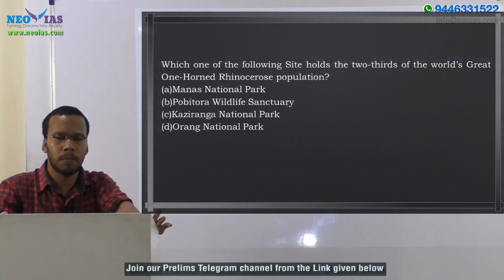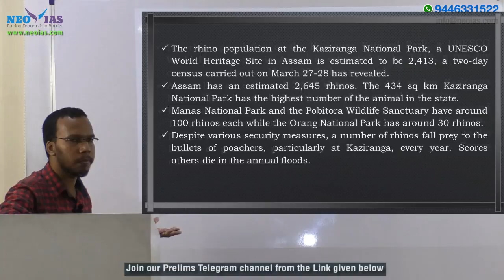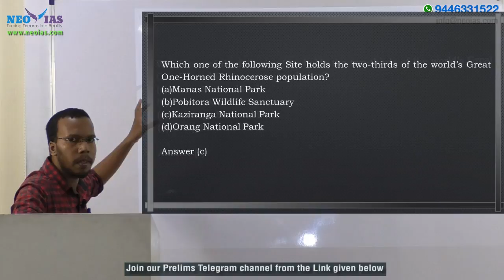KAZIRANGA NATIONAL PARK | PRELIMS IMPORTANT QUESTION SOLVED | ENVIRONMENT | EKAM IAS